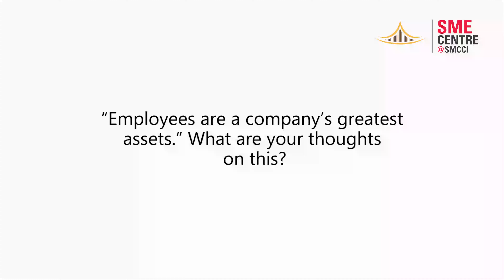AsktheBAseries: 90s with Manisah - Staff Development & Retention